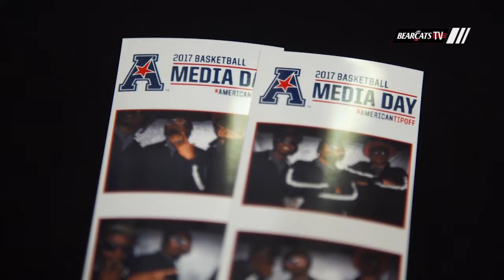Cincinnati Men's Basketball | Behind The Scenes at AAC Media Days with Kyle Washington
Kyle Washington takes us behind the scenes at the 2017 American Athletic Conference Media Days.